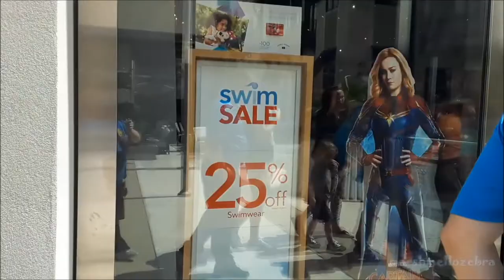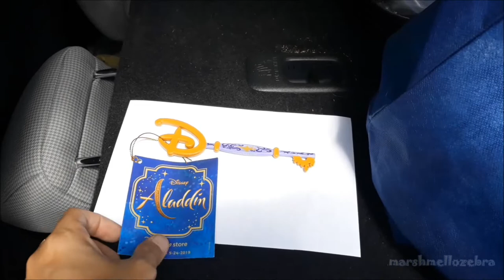Aladdin Key at the Disney Store (5-19-2019)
Our local Disney Store had a special promotion for the new live action Aladdin film coming out soon. The first 100 people to purchase something that morning got a free limited edition Aladdin key ornament. It was so cute and I can't wait till the movie comes out.